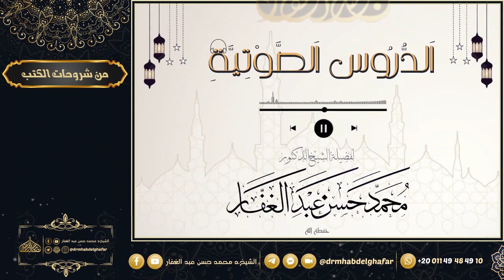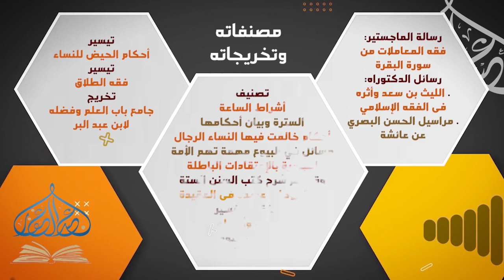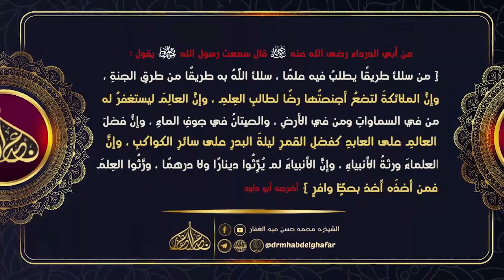صحيح البخاري - كتاب المناقب (2) 25 8 2023